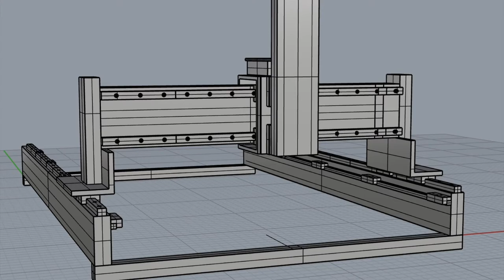CNC Router Moves to a New Shop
We moved to a new house, which meant my shop moved to the new garage. It easily ways a couple of hundred pounds. That's not fun to move, but I preferred to move it fully assembled than to take it apart and go through the build and tuning process again.